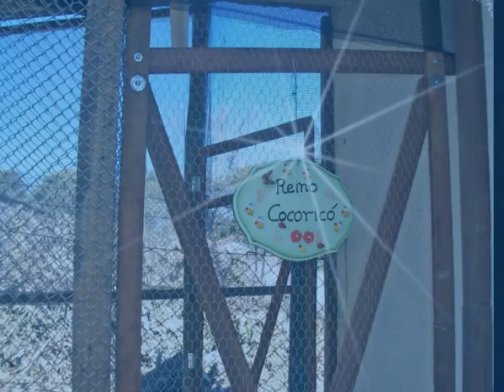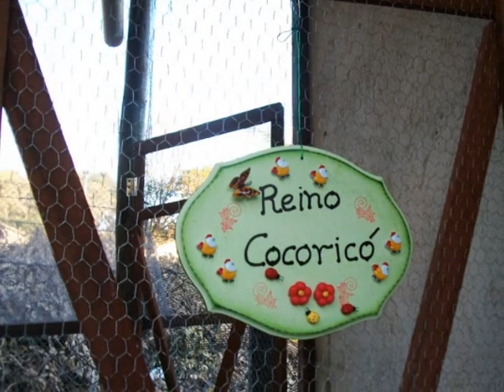cocoricó.wmv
Inauguração do Reino Cocoricó (galinheiro)no ICAntinho. Várias autoridades presentes ao evento.